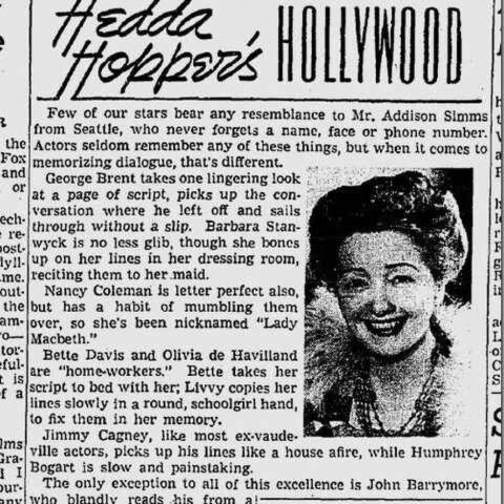Hollywood's Gossip Queens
Luella Parsons’s reign as Tinseltown’s top tittle-tattler was severely challenged on 14th February, 1938, following the print debut of rival column, ‘Hedda Hopper's Hollywood’.

With her fiery style and incendiary content, Hopper quickly garnered a massive audience of her own. Together, the two writers reached over 75 million readers and radio listeners in Hollywood’s golden age; their networks of informants and sensational stories making or breaking countless careers.

In this episode, Arion, Rebecca and Olly discover how the rivals derailed Orson Welles' career after the release of ‘Citizen Kane’; reveal how the Chicago railway played a pivotal role in Parsons’s rise to the top; and consider how Hedda changed her first name - to appease her first husband…

Further Reading:

• ‘The Powerful Rivalry of Hedda Hopper and Louella Parsons’ (Vanity Fair, 1997)

Plus, get weekly bonus bits, unlock over 70 bits of extra content and support our independent podcast.

We'll be back tomorrow! Follow us wherever you get your podcasts

The Retrospectors are Olly Mann, Rebecca Messina & Arion McNicoll, with Matt Hill.

Theme Music: Pass The Peas. Announcer: Bob Ravelli. Graphic Design: Terry Saunders. Edit Producer: Ollie Peart.

Copyright: Rethink Audio / Olly Mann 2023.

Learn more about your ad choices.